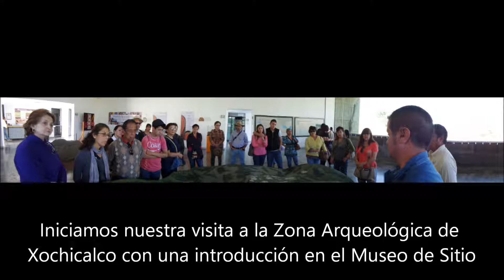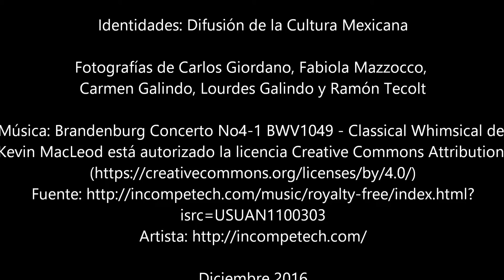Identidades Xochicalco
Video que nos muestra la visita que hizo Identidades: Difusión de la Cultura Mexicana a la Zona Arqueológica de Xochicalco, nombrada por la UNESCO Patrimonio Cultural de la Humanidad. Diciembre de 2016